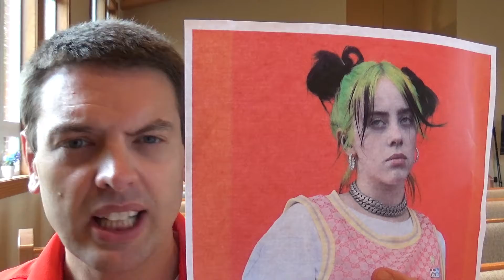Billie Eilish: To Always Try To Look Good Is Such A Loss of Joy And Freedom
Gen Z's biggest star and current holder of #1 record "happier than ever" discusses stress and sacrifice